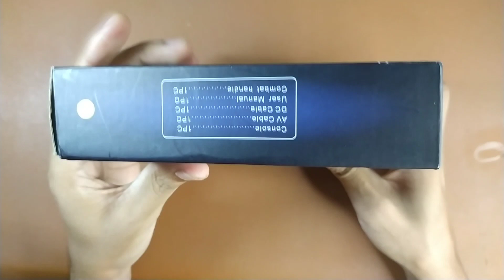Sup Gamebox Unboxing | 400 in 1 | Nintendo | RandomRepairs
Hello there, I'm Nishan. Trying to share what I know. Hopefully, my videos will be helpful. Peace✌️.